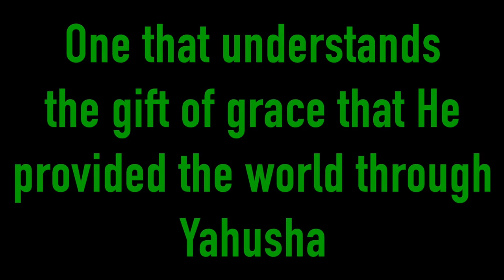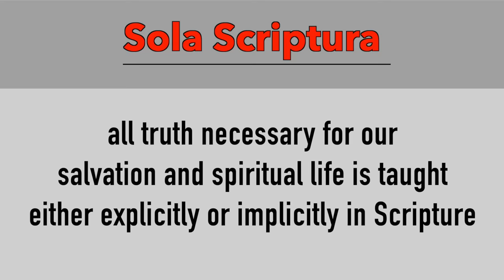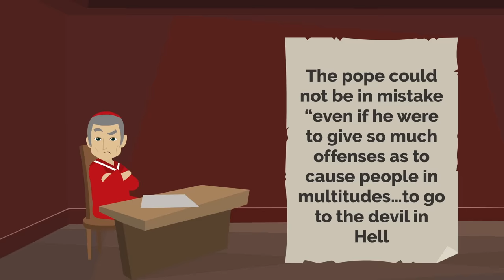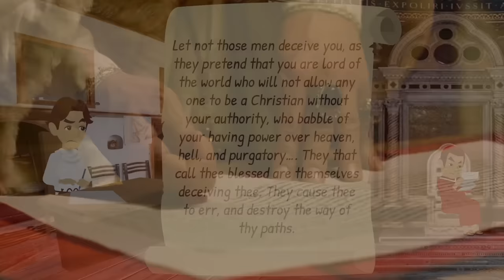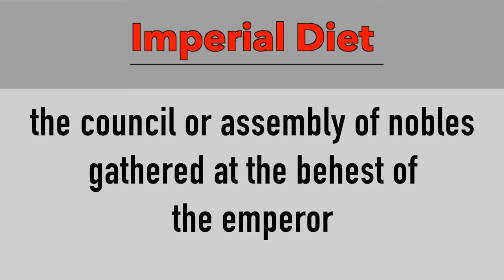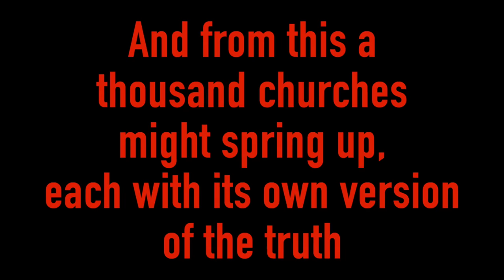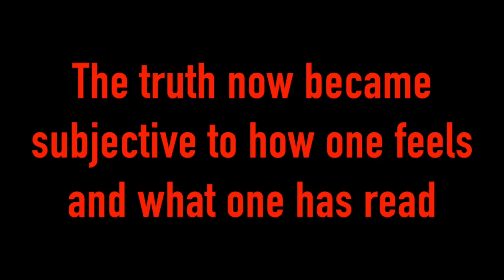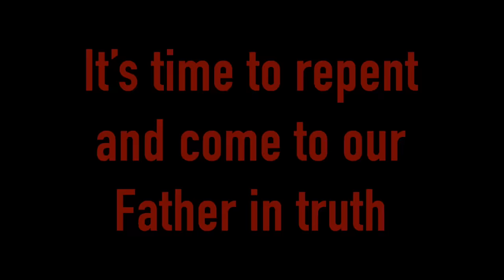THE HIJACKERS OF THE BIBLE (PT. 5) THE EVENT THAT CHANGED THE WORLD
00:00 - Intro
04:56 - Let’s Begin
06:35 - Sola Scriptura
09:05 - Luther is a voice for the People
10:27 - Luther gets bolder
13:17 - Luther writes to Pope Leo
14:19 - Sola Fide
16:25 - Papal Bull issued Against Luther
18:19 - Luther responds
19:27 - The Diet of Worms
26:59 - What Changed after the Diet of Worms
29:02 - Conclusion